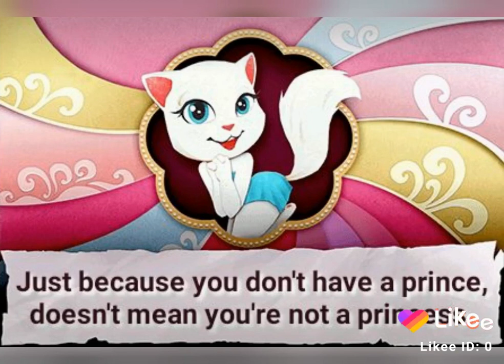Beech Beathoven | Funny Episodes | Mr Bean Official